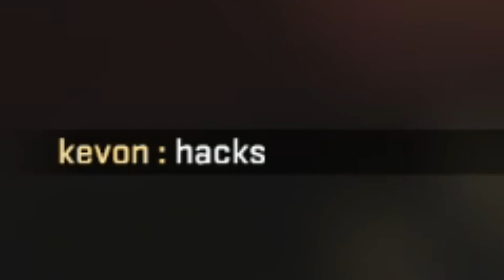Timecast | [Counter-Strike: Global Offensive] #1 Nick got lucky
No copyright intended this video is for entertainment and gameplay, I am not claiming any of the game and other content in this video, It is an edited video with my voice as I play a game made by someone else.

super very funny video hahaha great video please watch this is the only way to get hits is to write a lot in this like all of these words. csgo counterstrike online with friends playing games